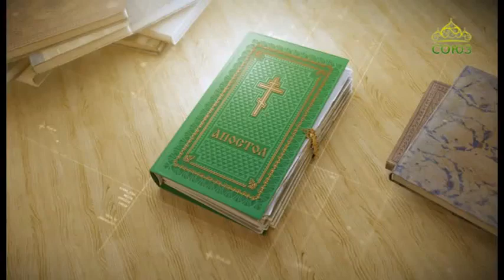Читаем Апостол 22 марта 2018г. Книга пророка Исаии. Глава 42, ст. 5-16.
Я, Господь, призвал Тебя в правду, и буду держать Тебя за руку и хранить Тебя, и поставлю Тебя в завет для народа, во свет для язычников
Толкование Священного Писания Святыми Отцами Православной Церкви: